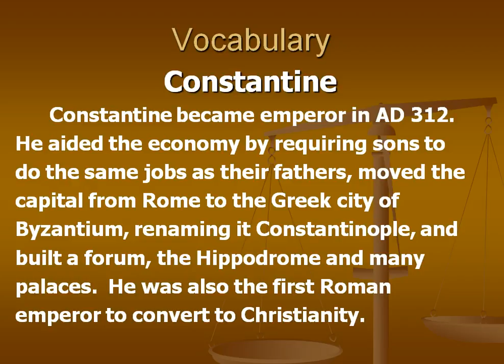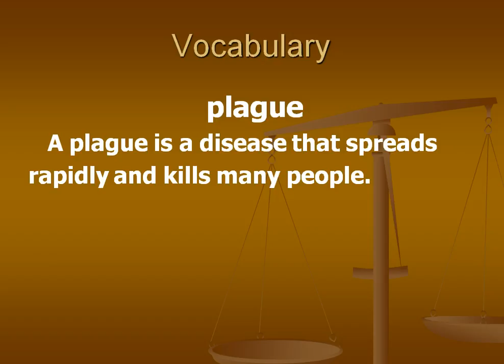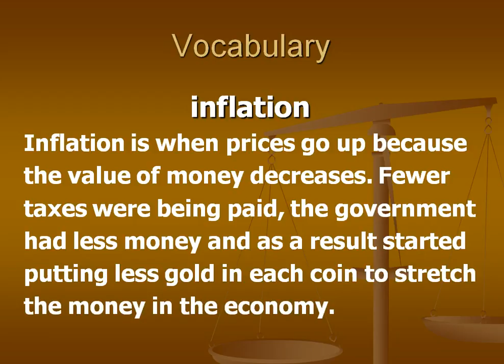9-2 Vocabulary .mp4